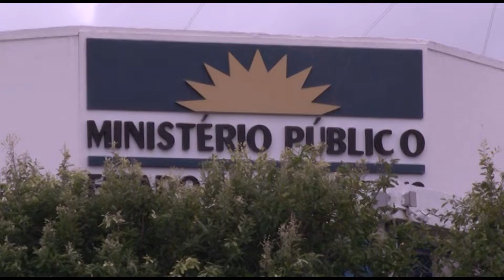Ministério Público denuncia quatro pessoas pela morte de policial civil em Gurupi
Reportagem: Lucas Gominho // Edição: Carlinhos Karajas